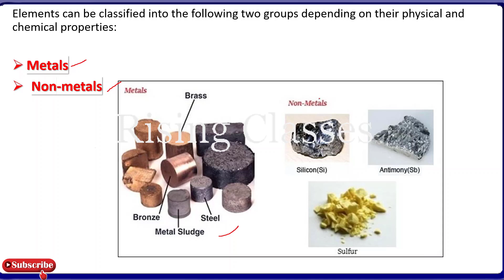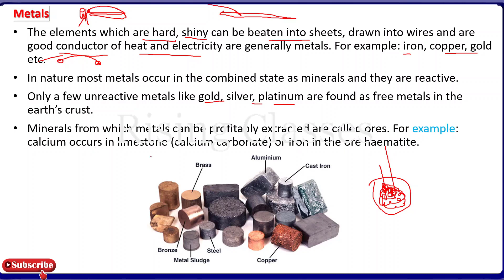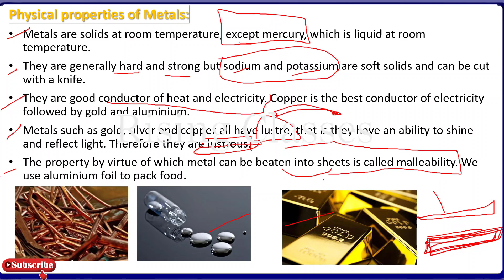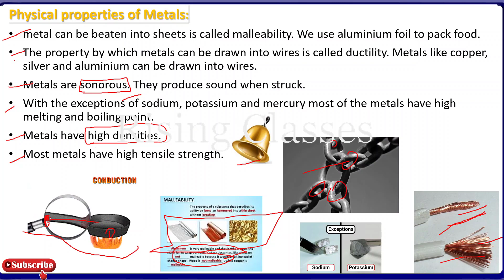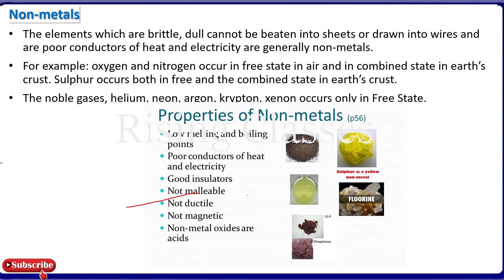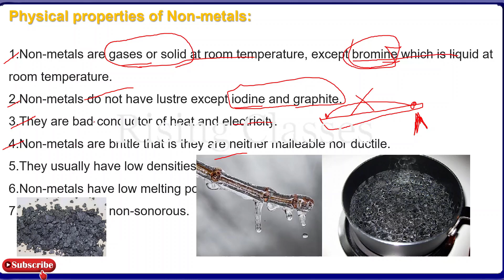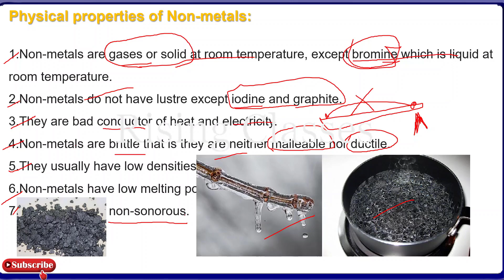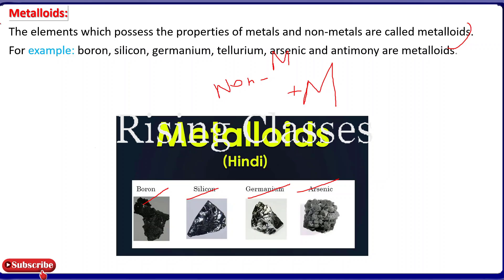Class 8th | Chapter 4 | Metals and Non- Metals | Part-1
For Download Notes And NCERT Solutions Please visit